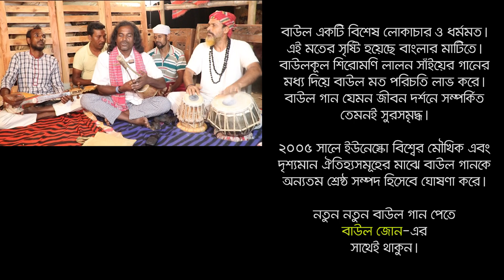Ami Guru Na Bhojilam || আমি গুরু না ভজিলাম কি ভুলও করিলাম || Baul Zone Baul Zone#folksong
Lyrics :
          আমি গুরু না ভজিলাম
কী ভুলও করিলাম
ভস্মে ঢালিলাম ঘি
মানুষ এর করিলাম কী
আমি মানুষও হইয়া জন্ম লইয়া
আমার বাল্যকাল কাল গেল হাসিতে খেলিতে
যইবন কাল গেল রসে
আমি সুরস-ও ফেলিয়া কুরস-ও খাইলাম
কলসি করিলাম খালি মন আমার
আমার এ কেশ-ও পাকিবে দন্ত নড়িবে
সম্বল হবে মোর লাঠি
তখন পুত্র পরিজন সকলি বলিবে
এ জঞ্জাল মরিলে বাঁচি মন আমার
কী ভুলও করিলাম
ভস্মে ঢালিলাম ঘি

কী ভুলও করিলাম
ভস্মে ঢালিলাম ঘি
কী ভুলও করিলাম
ভস্মে ঢালিলাম ঘি
মানুষ এর করিলাম কী ?আমি গুরু না ভজিলাম
কী ভুলও করিলাম
ভস্মে ঢালিলাম ঘি
কী ভুলও করিলাম
ভস্মে ঢালিলাম ঘি